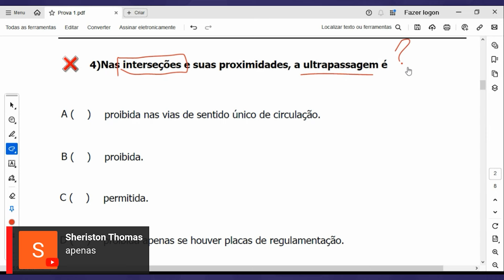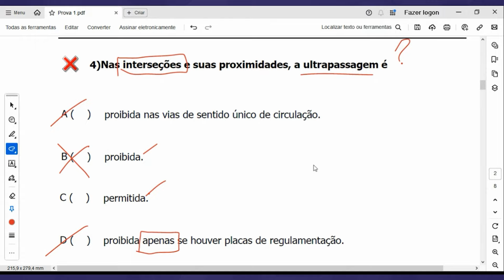Analisando uma Prova OFICIAL do Detran #04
1- Direção de Carro e Moto
2- Legislação de Trânsito
3- Direção Defensiva
4- Primeiros Socorros
5- Meio Ambiente e Cidadania
6- Mecânica Básica de Veículos